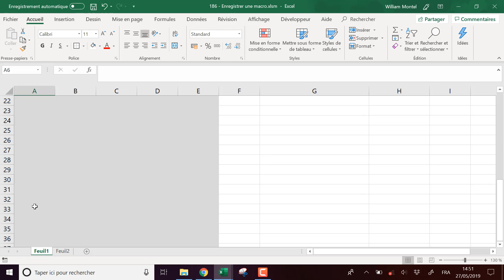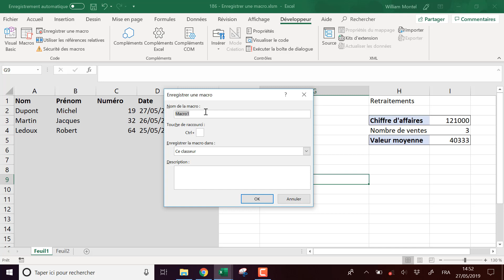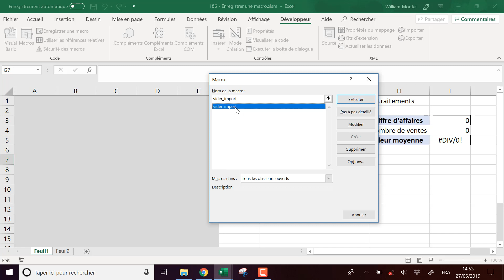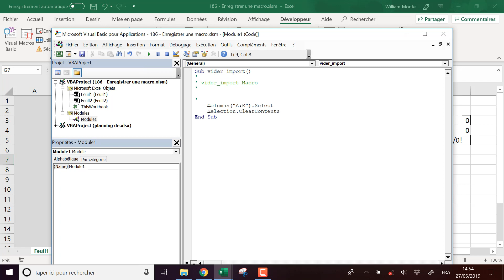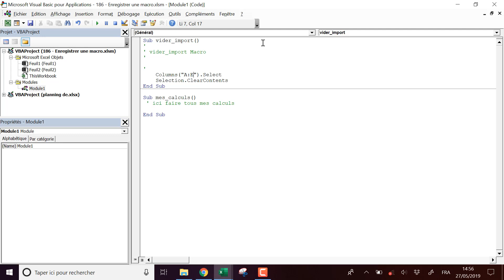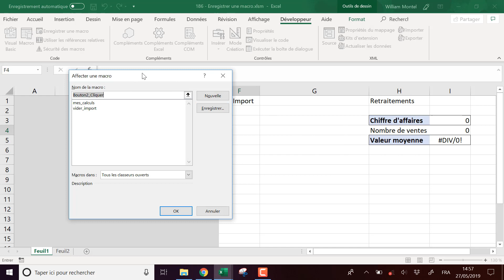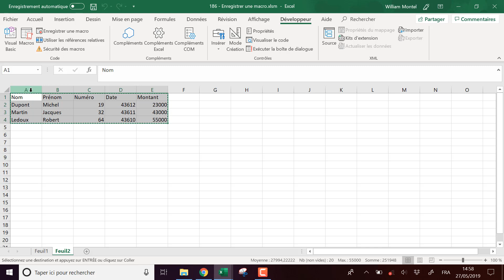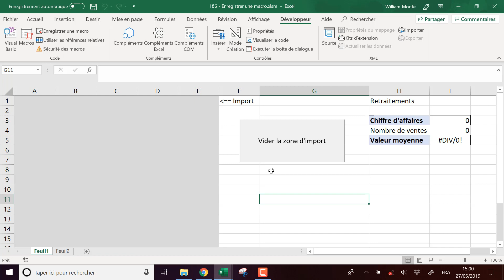Excel: Comment enregistrer une macro VBA et créer un bouton qui lance la macro - Docteur Excel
👇 Clique sur PLUS pour tous les BONUS👇

Dans ce tutoriel de formation Excel, nous allons voir comment enregistrer une macro sur Excel.
Une fois la macro VBA enregirstrée, nous allons voir comment l'affecter à un bouton pour pouvoir lancer la macro VBA depuis un bouton sur Excel.

97% de mes tutos ne sont PAS visibles sur Youtube! Pour tout voir: